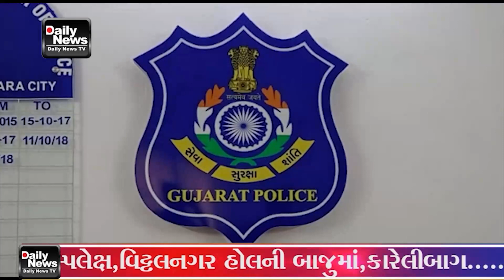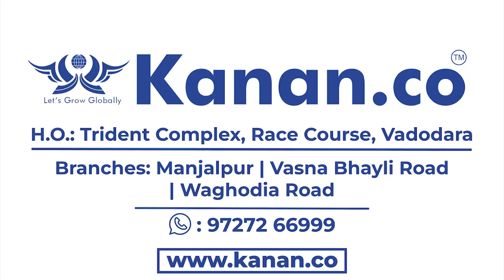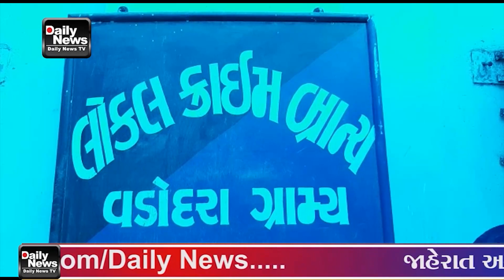04 11 23 DNTV NEWS